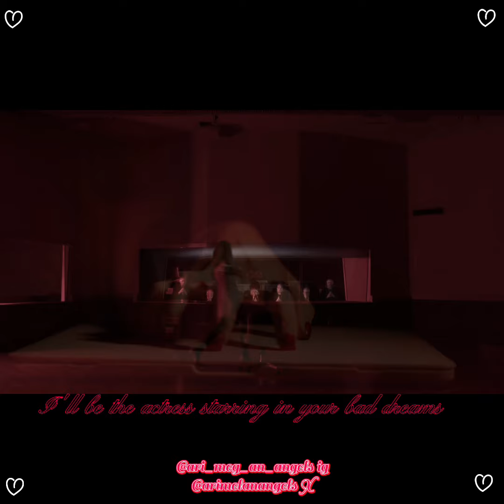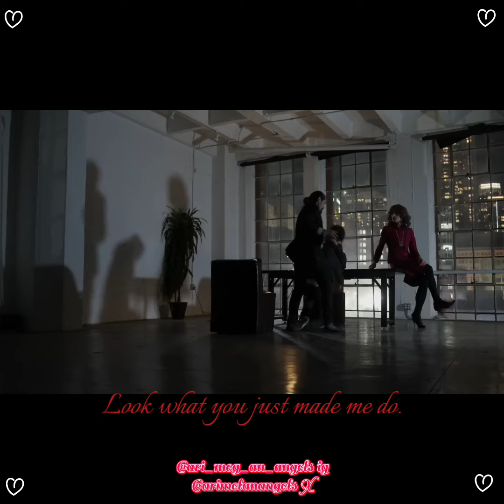Bryce Tankthrust LWYMMD Edit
HAPPY BIRTHDAY BRANDON ROGERS
i really tried i had a vision in my head and it didn't really work out even hours after working on it 🙃 🫠🫥😶😑😒😔🙁☹️😞😣

Brandon Rogers

Brandon Rogers Edit

Bryce Tankthrust

The CEO

Bryce Tankthrust Edit

The CEO edit

Taylor Swift

Taylor Swift Edit

LWYMMD

Reputation

Rep

Reputation Edit

Rep Edit

LWYMMD Edit

Look What You Made Me Do Edit